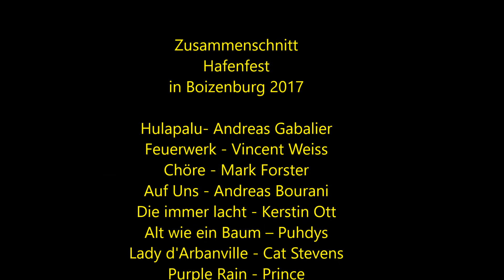Hafenfest Boizenburg 2017 "Rock Pop Querbeet" -- StadTTgespräch Live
Zusammenschnitt Hafenfest Boizenburg 2017 by StadTTgespräch - es handelt sich hierbei um verschiedene Coverversionen.
Hulapalu - Andreas Gabalier
Feuerwerk - Vincent Weiss
Chöre - Mark Forster
Auf uns - Andreas Bourani
Die immer lacht - Kerstin Ott
Alt wie ein Baum - Puhdys
Lady d'Arbanville - Cat Stevens
Purple Rain - Prince